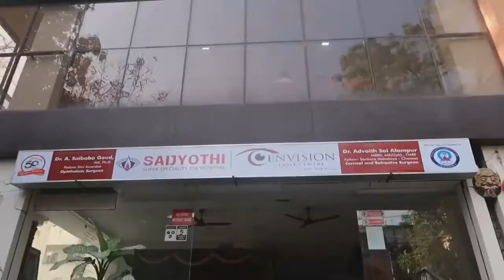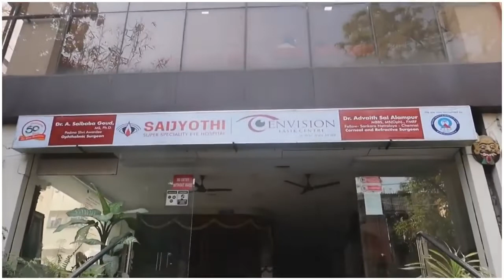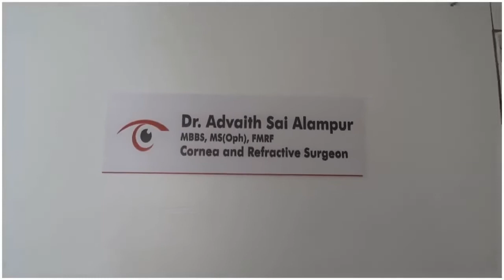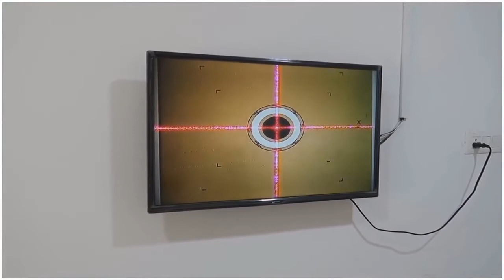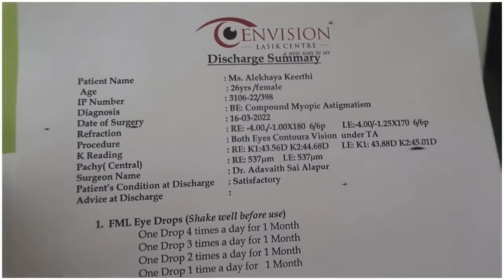Lasik Eye Surgery | Best Lasik Surgery Hospital | Eye Surgery hospital in Hyderabad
Ms. Alekhya using glasses since 2007. She get rid of using those weighty glasses especially when she dressed for parties / founctions. Finally she decided to say good to glasses and searched for the best Lasik Eye Surgery Hospitals and found Envision Lasik Surgery. She underwent Lasik Eye Surgery, Now she is very happy to see the world without glasses.

Lasik Eye Surgery

LASIK (Laser-Assisted in situ Keratomileusis) is a laser vision correction procedure that uses a special ultraviolet laser called an excimer laser to correct a person’s vision. This particular method of laser eye surgery reshapes the cornea, the clear front “window” of the eye, so that light focuses precisely on the back portion of the eye called the retina. LASIK is used as a vision correction procedure for refractive errors such as myopia (nearsightedness), hyperopia (farsightedness) and astigmatism to reduce or eliminate the need for glasses or contact lenses.

LASIK is a wonderful option if you’re seeking to have clear vision without glasses or contact lenses. To determine if you are a candidate for LASIK, our team of expert LASIK technicians and doctors will perform a few simple eye assessments to evaluate and determine your candidacy for LASIK. They will check on measurements such as your eye prescription, corneal thickness, and overall health of your eyes. How does cornea thickness affect your candidacy for LASIK?  If it is determined that you are not a candidate for LASIK, we will discuss other great options such as PRK, RLE, or ICL. If the screening indicates that LASIK would be beneficial, a comprehensive eye exam will be the next step.

For any eye related problems
📞 Contact Envision LASIK Centre:

Address: 2nd Floor, Plot No 185, Road No 1 Beside Kennedy School, opposite lane to Omshanthi Foods, West Marredpally, Secunderabad-500026